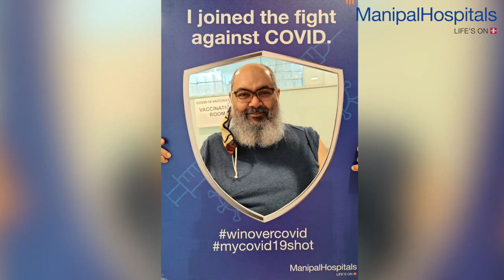COVID-19 Vaccination Drive at Manipal Hospitals Old Airport Road | Manipal Hospitals India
With the second phase of the vaccination drive in full-swing, any person above the age of 45 can now get vaccinated. Visit Manipal Hospitals, Old Airport Road, for a safe and effective vaccination. Watch the video as people share their vaccination experience at the hospital and encourage others to get vaccinated!